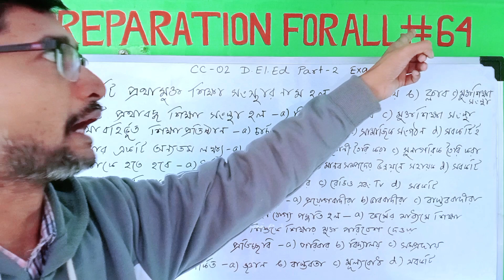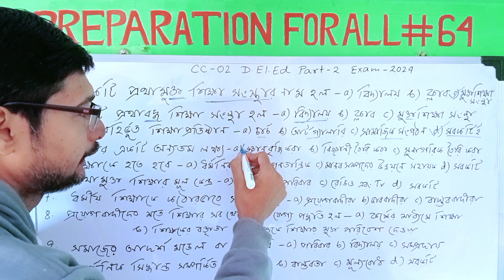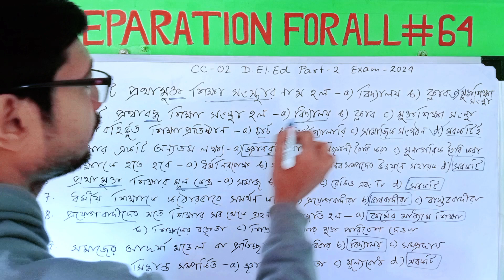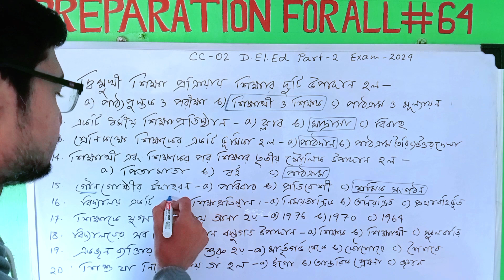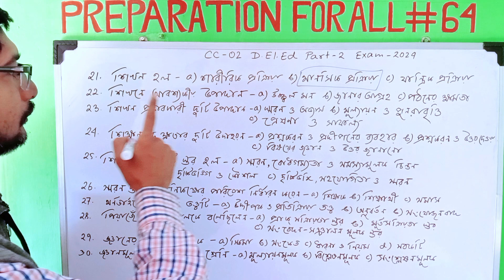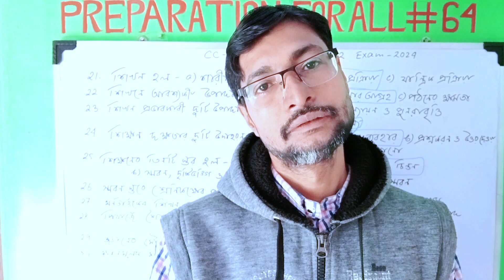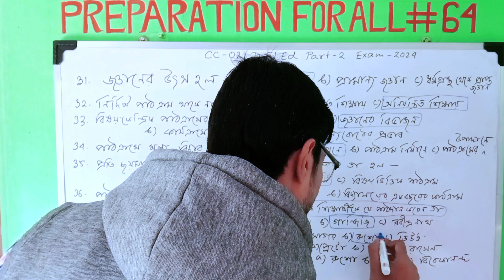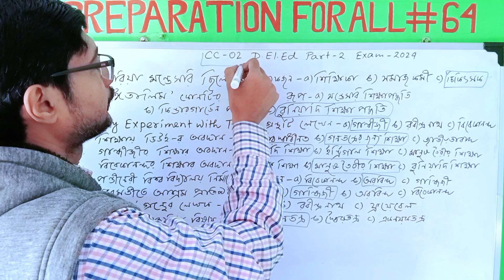D.el.ed part 2 MCQ practice session/d.el.ed 2nd year suggestion 2024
D.el.ed part 2 MCQ practice session
D.el.ed part 2 suggestion
D.el.ed part 2 suggestion 21-23
d el ed part 2 suggestions 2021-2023
D.el.ed part 2 suggestion 2024 cc-02
D.el.ed part 2 cc-02 suggestio2024
d.el.ed educational studies suggestion
d.el.ed 2nd year suggestion
D.el.ed part 2 suggestion cc o2
d.el.ed part -2 suggestion 2024
d.el.ed cc-02 suggestion
d.el.ed cc-02 suggestion 2023
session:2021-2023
contemporary studies